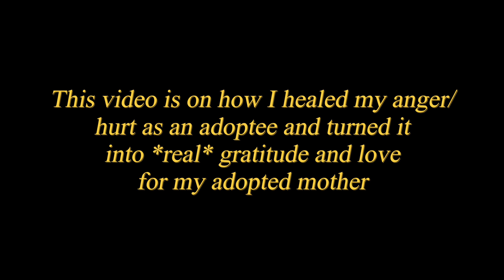I stopping hating my birth mom and my life got better | Adoption journal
My thoughts as a video journal. Hope other adoptees can connect :).